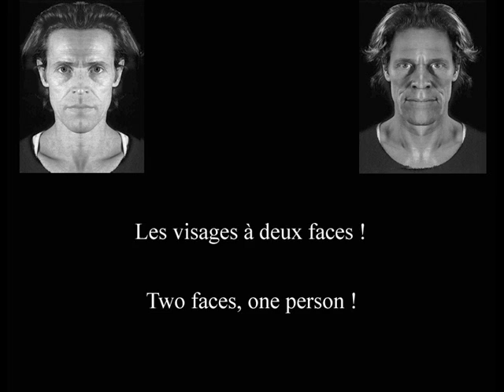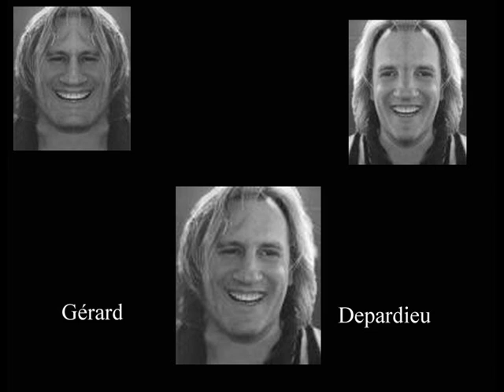Two faces, one person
2 photos mais une seule personne.
2 pictures but only one person.